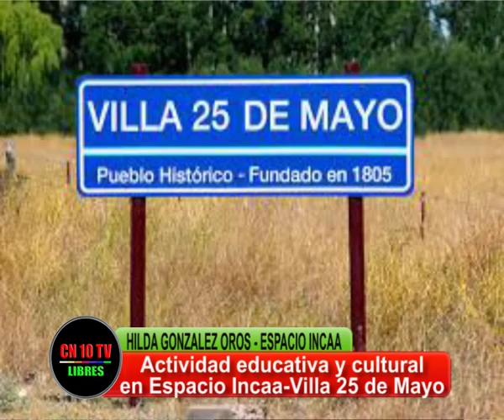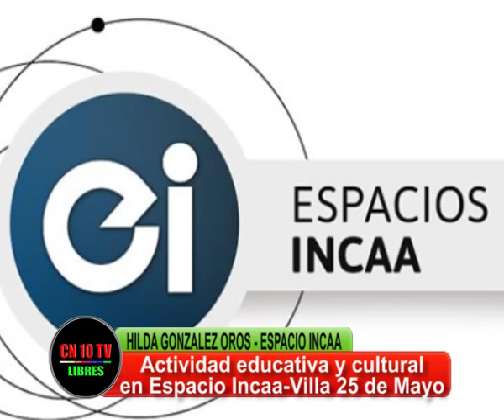LA VILLA CENTRO DE CULTURA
Hilda González Oros del Centro Cultural Espacio Incaa de la Villa 25 de Mayo San Rafael Mendoza, invita a las actividades culturales y educativas preparadas por el Espacio.